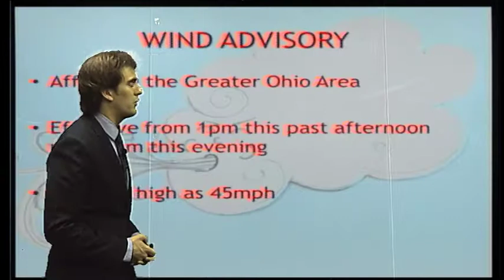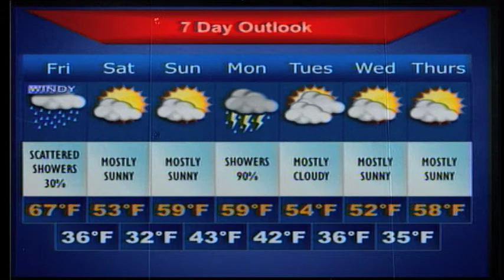Buckeye TV Weather Update - 4/4/2014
Meteorology student Russell Bird gives the weekend forecast for The Ohio State University campus on Friday, April 4, 2014. It may be raining and windy now, but the weekend is looking pretty good.